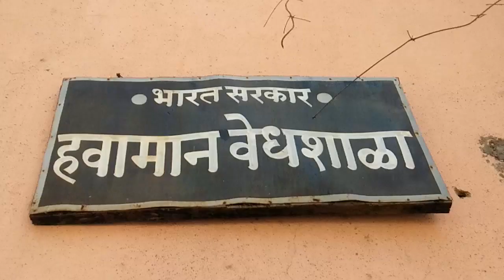किसानों के सामने आया आर्थिक संकट - सिटी न्यूज,अकोला ...